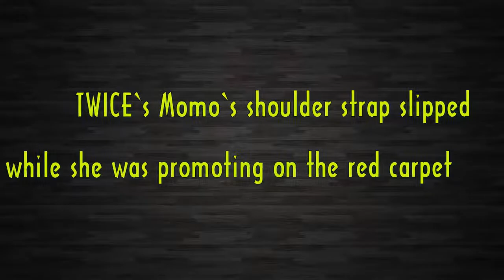TWICE‘s Momo‘s shoulder strap slipped while she was promoting on the red carpet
Check out TWICE‘s Momo‘s shoulder strap slipped while she was promoting on the red carpet.